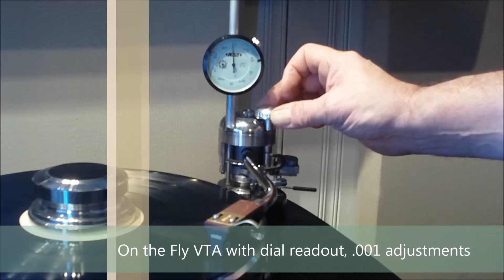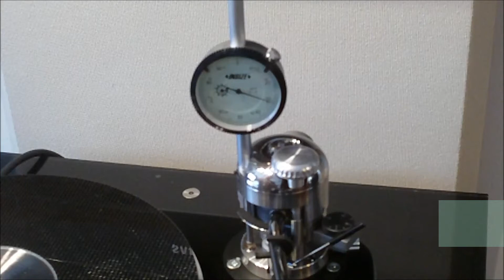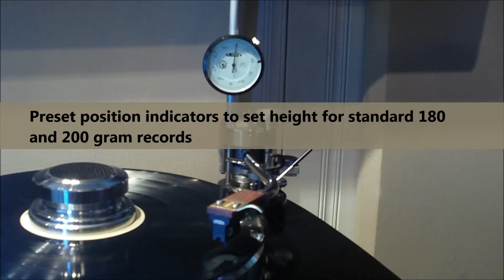TTW Audio Avro Precision Tone Arm Dial VTA Indicator System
The New AVRO is a resonance controlled, gimbal type, statically balanced and bearing dampened design. The AVRO Super Precision provides simple adjustments in all planes of the Cartridge alignment. The key design is simple, adjustable, solid, well engineered and natural sounding.

This configurability enables Phono cartridges of all types to deliver their maximum performance.

The tone arm’s overall performance can be described as a neutral, accurate with full bodied sound. Those who require a tone arm that can produce powerful accurate bass, this arm will deliver. The design provides a well balanced open 3D sound stage that is easy to listen to without fatigue.